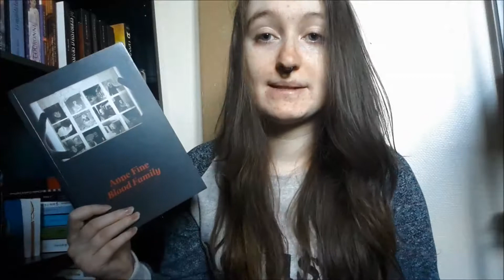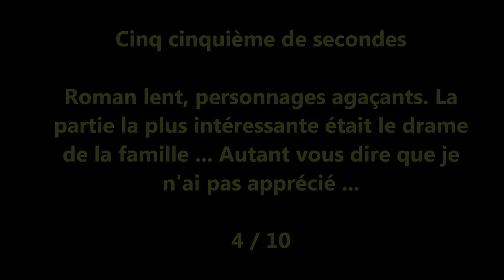BOOKS | The memory book ★ Cinq cinquièmes de secondes ★ Blood Family ★ Au-delà